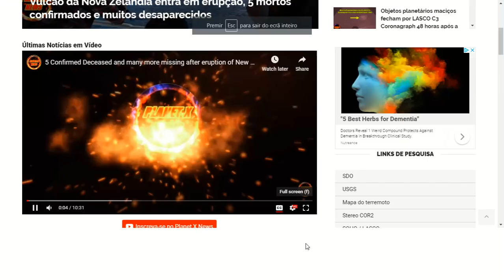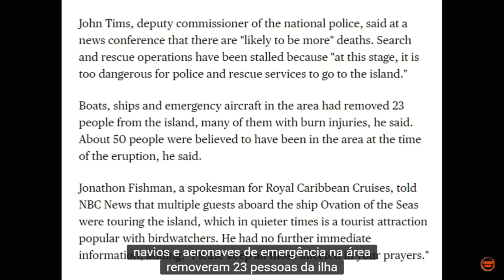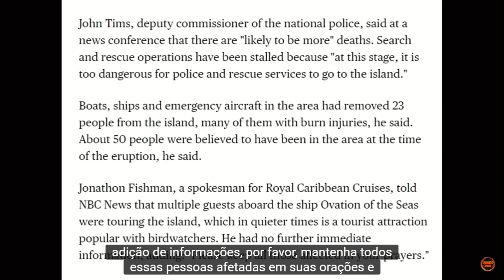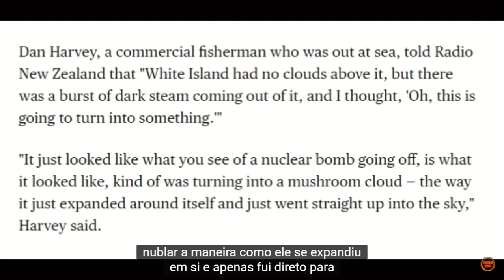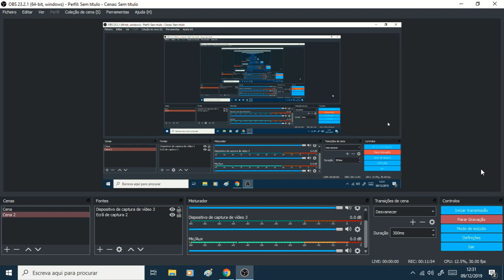ISSO NÃO É NADA O QUE ESTA PARA VIR!!!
Falarei de tudo um pouco , vou observar os outros canais e irei falar de ASTRONOMIA, CLIMA NO MUNDO TODO, SISMOS, VULCÕES E SISTEMA SOLAR.
Tudo que esteja aos olhos do nosso CRIADOR